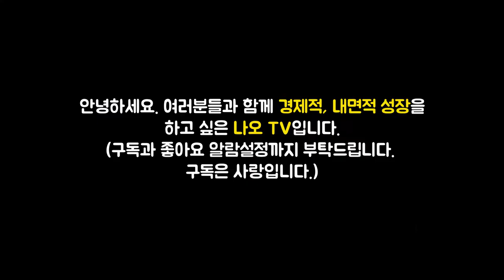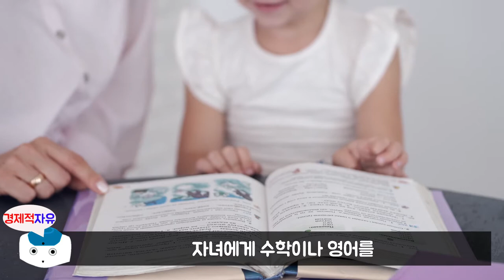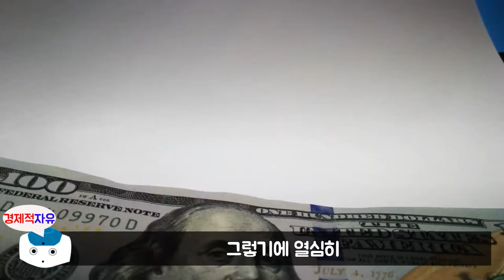부자가 되고 싶다면 꼭 바꿔야 하는 것 한 가지 l 돈의 역사는 되풀이된다 #4 (홍춘욱, 재테크, 오디오북)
이번 영상은 홍춘욱 저자의 '돈의 역사는 되풀이된다' 책에 대한 북튜브입니다.

👉저자소개
연세대학교 사학과를 졸업한 뒤 고려대학교 대학원에서 경제학 석사, 명지대학교에서 경영학 박사학위를 받았다. 1993년 한국금융연구원을 시작으로 국민연금 기금운용본부 투자운용팀장, KB국민은행 수석 이코노미스트, 키움증권 투자전략팀장(이사) 등을 거쳤다. 현재 EAR Research 대표이자 숭실대학교 금융경제학과 겸임교수로 있다. 2016년 조선일보와 에프앤가이드가 ‘가장 신뢰받는 애널리스트’로 선정했으며, 수년 간 부동산 및 금융 분야, 국제 경제 전망을 아우르는 전문가로서 각종 미디어의 1순위 인터뷰어로 손꼽혀왔다.

지은 책으로는 『돈 좀 굴려봅시다(2012)』와 『환율의 미래(2016)』 외 10여권에 이르며, 『순환장세의 주도주를 잡아라(2018)』 등 여러 권의 책을 번역했다. 1999년부터 개인 홈페이지 [홍춘욱의 시장을 보는 눈]을 운영하면서 네티즌과 지식을 공유해왔으며, 최근에는 유튜브 채널 [홍춘욱의 경제강의노트]를 통해 어려운 경제 및 금융시장 지식을 쉽게 전달하기 위해 노력하고 있다.

🔹참고서적🔹
돈의 역사는 되풀이된다(홍춘욱 지음), 출판사 - 포르체